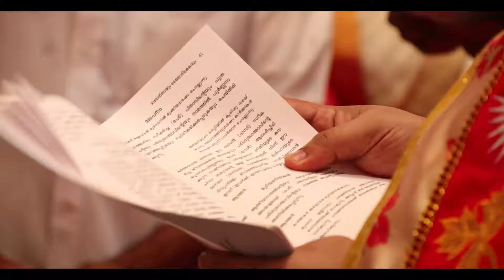BAPTISM OF LUKE - 2020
This Baptism video of Luke , son of Robert & Betty was taken in May 2020 at Thanissery, Irinjalakuda.